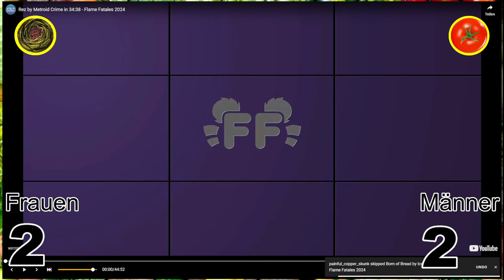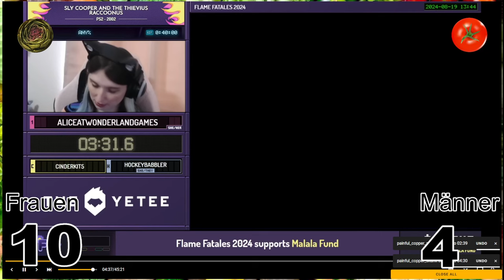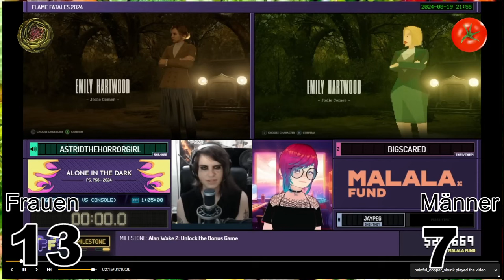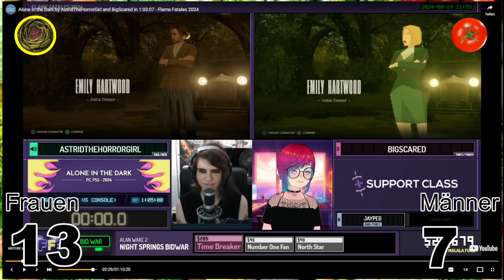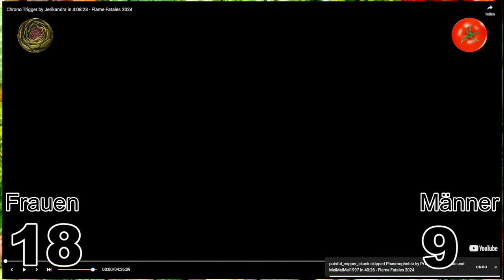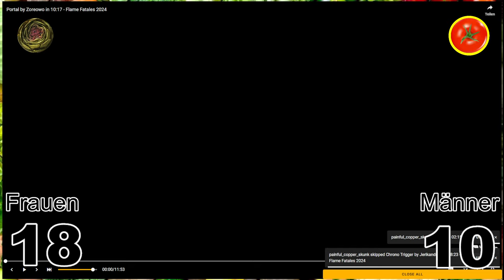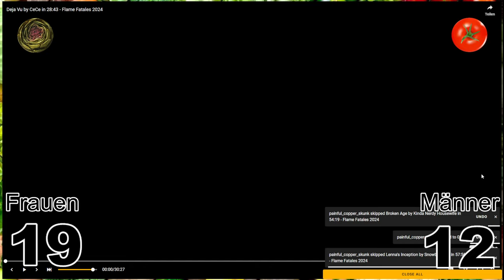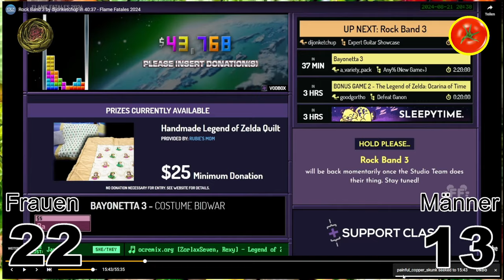Wie viele MÄNNER (Transen) sind bei diesem Speed-Run-Event FÜR FRAUEN? - Wir zählen!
Heute auf dem Speiseplan: in Anlehnung an "Horn oder kein Horn" - wir schauen uns das Speedrun-Event FÜR FRAUEN an (Flame Fatales) und zählen, wieviele Teilnehmer überhaupt echte Frauen sind.